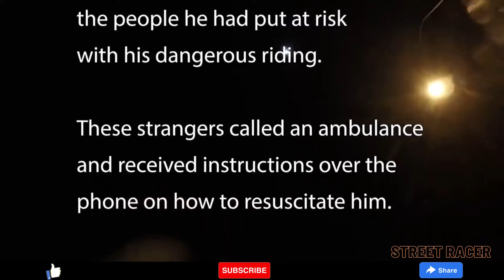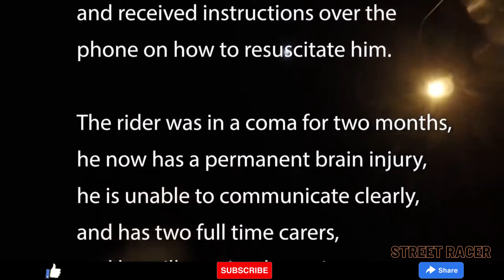Extreme Speed Motorcycle Crash - VIEWER DISCRETION ADVISED - Street Racer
New laws have been introduced to South Australian Parliament today, targeting extreme speed drivers. This video depicts motorcyclists driving at extreme speeds, including one rider who filmed his own life-changing crash.

This crash put the rider in a coma for 2 months, gave him a permanent brain injury and put him in full time care for the rest of his life.
The man’s wife allowed us to use this video because she wants you to see what happens when you drive or ride at extreme speed.

Today, Tuesday 25 May 2021, laws were introduced to Parliament that would see a maximum penalty of up to 5 years imprisonment and a mandatory minimum license disqualification period of 5 years for people who drive or ride at extreme speed.

Extreme speed is defined as driving or riding at 55km/h or more above the limit in a zone marked 60 or less, or 80km/h or more above the speed limit in a zone marked above 60.

WARNING: Viewer discretion advised.